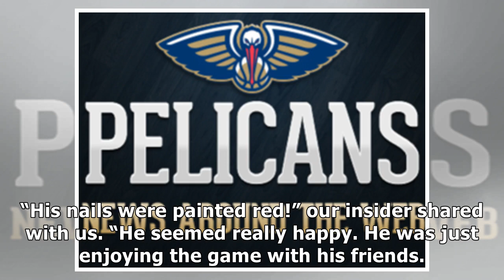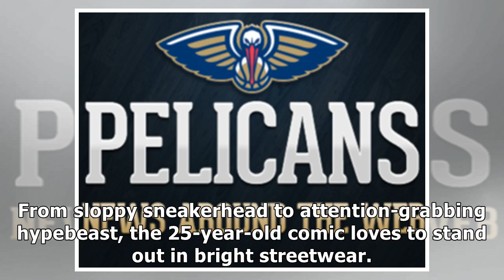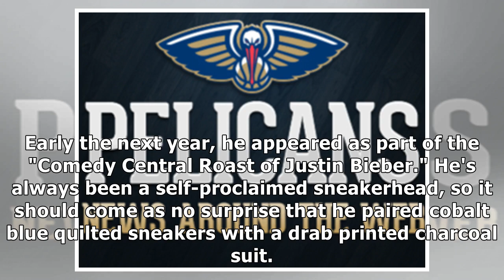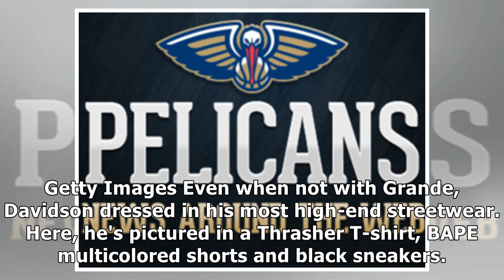Pete Davidson debuts red manicure at Knicks game